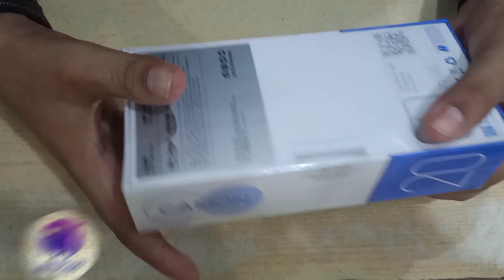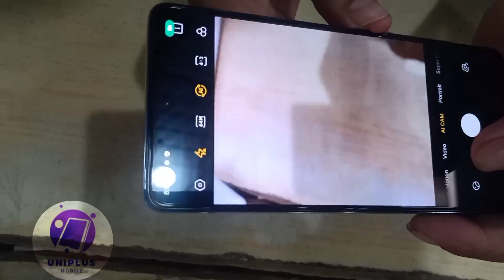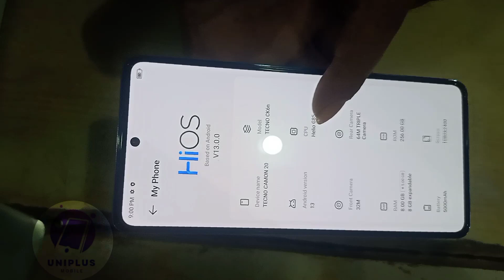Techno Camon 20 📱💸📱 8+256Gb Unboxing gaming Smartphone New 2023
Tube Hashtags for Techno Camon 20

Default (GPT-3.5)

User
Techno camon 20 k hashtag chahiye YouTube channel k liye

ChatGPT
Aapke YouTube channel ke liye Techno Camon 20 ko promote karne ke liye kuch popular hashtags use kar sakte hain:

Ye hashtags aapke video ke content se related hain aur aapke channel ko target audience tak pahunchane mein madadgar ho sakte hain. Dhyan rahe ki aap relevant aur trending hashtags ka bhi istemal karein, jo aapke video ke content se match karte hain.

User
Techno camon 20 k description chahiye YouTube channel k liye

ChatGPT
Techno Camon 20 ko apne YouTube channel ke description mein promote karne ke liye aap ye sample description istemal kar sakte hain:

"📱 Welcome to [Your Channel Name]! 📱

Is channel par aapko milega Techno Camon 20 aur dusre latest smartphones ke in-depth reviews, unboxings, tips, aur tricks. Hum aapko batayenge Camon 20 ke kamaal ke features aur camera capabilities ke baare mein, jo aapke photography experience ko next level tak pahunchayenge.

Hamara maqsad hai aapko technology ke field mein updated aur informed rakhna, taki aap apne smartphone ka behtareen istemal kar saken. Hum har naye phone ki performance, battery life, camera quality, aur software updates ko test karte hain, aur aapko sahi jankari dete hain.

Is description ko customize karein aur apne channel ke content ke hisab se adapt karein. Yah aapke viewers ko aapke channel ke content ke bare mein sahi jankari dene mein madadgar hoga.